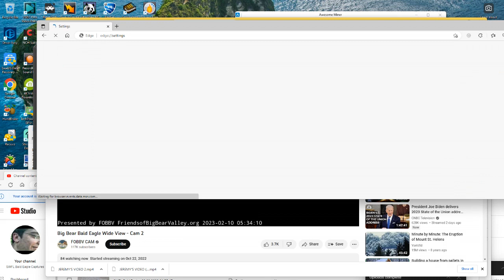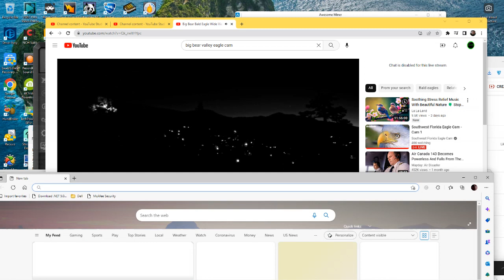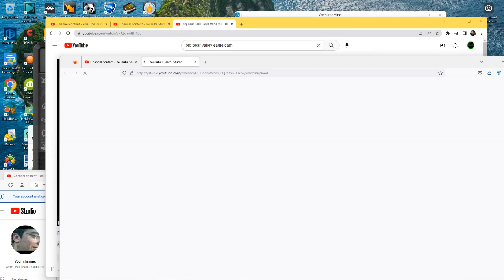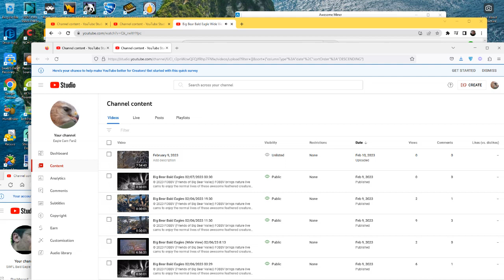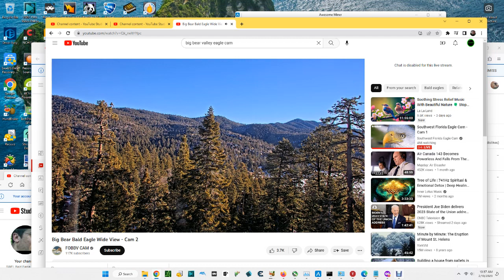Big Bear Bald Eagles (Wide View) 02/10/2023 00 :47